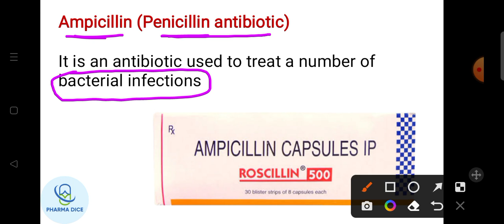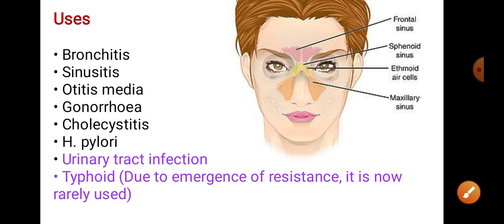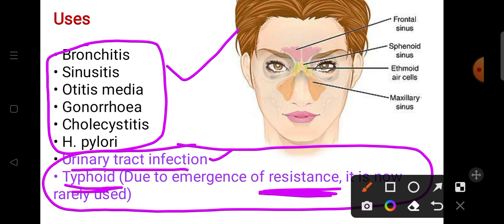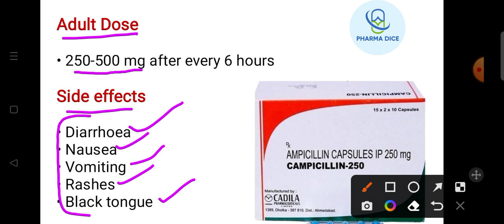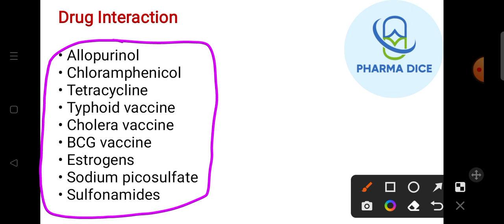Ampicillin capsules ip 500mg uses in hindi | Ampicillin side effects | Ampicillin capsule dose